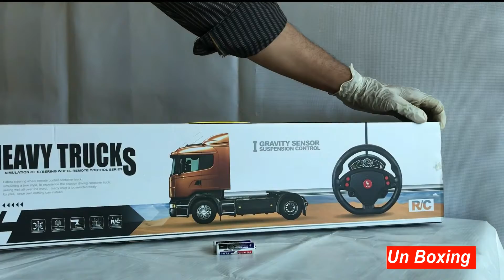Heavy Moving Truck ! Pak Toys Review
Heavy Load Truck - Large truck with heavy duty transporter, trailer and wind turbine, with light and sound